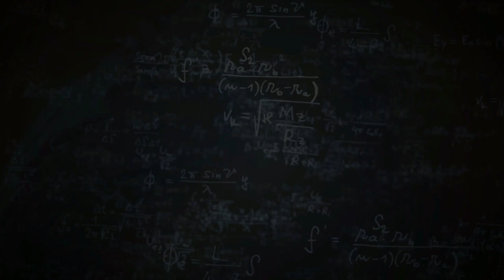Bayi Hewan Paling Terlindungi di Dunia Binatang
Bagi hewan ini tampaknya cukup mudah untuk melahirkan, tapi melindungi adalah tugas yang jauh lebih sulit, Namun tidak untuk karakter hewan yang melindungi bayinya dalam video ini

Thanks to ; 10:05
Life Of Big Cat
BBC
Marko König
Terra Mater
Jeffrey Kendall
Smithsonian Channel
13seaeagle
obirds
Cornell Lab of Ornithology
cede prudente
Beautiful 4K And HDR Videos
choya19
New China TV
MALAYAN RAINFOREST STATION
Manuel González
toast486
In The Wild Brazil
WeShow Football
British Pathé
BigfootMk120
karayaimanis
AiirSource Military
National Geographic
On Demand News
BlakekAmphibians
Boston University
MikeBlairOutdoors
LEARNER: close to nature
Bioilluminations
The New York Times
Luci Heller
Parrot Paradise
Bemazal Dagim - PISCES
Getty Images TV
John Downer Productions